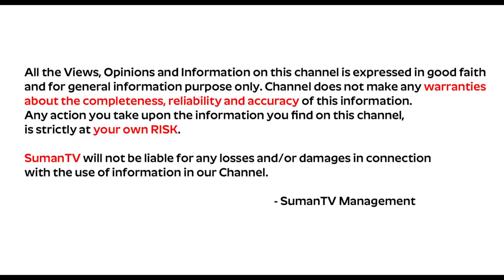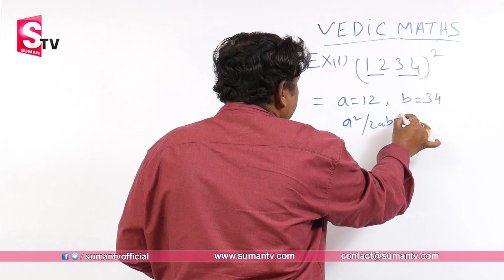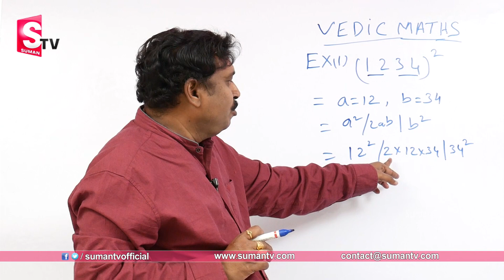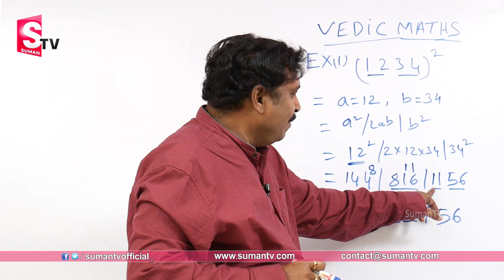Vedic Maths : Square Multiplication Of 4-Digit Numbers || Tricks For Speed Calculations || SumanTV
Watch ► Vedic Maths : Square Multiplication Of 4-Digit Numbers || Tricks For Speed Calculations || SumanTV Education